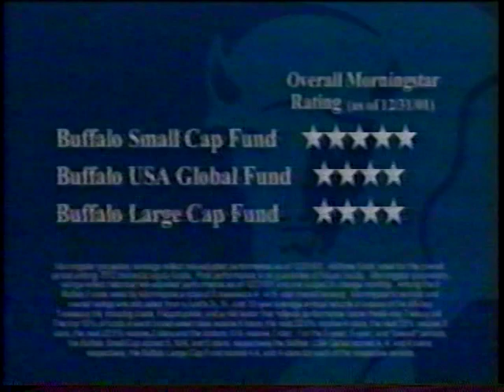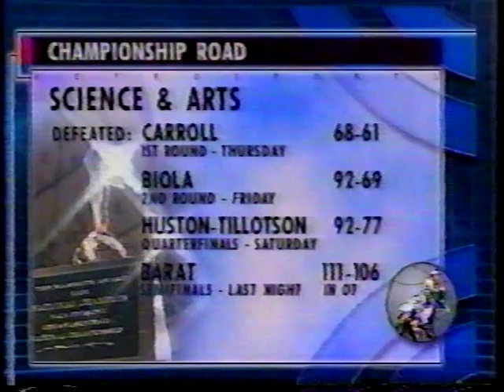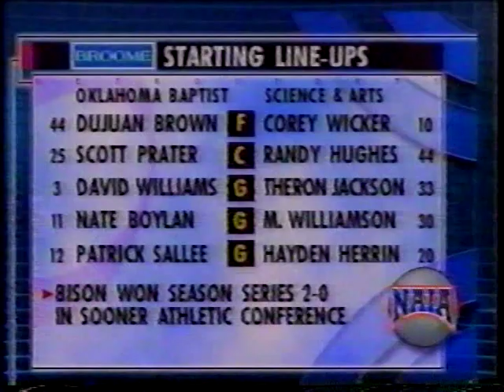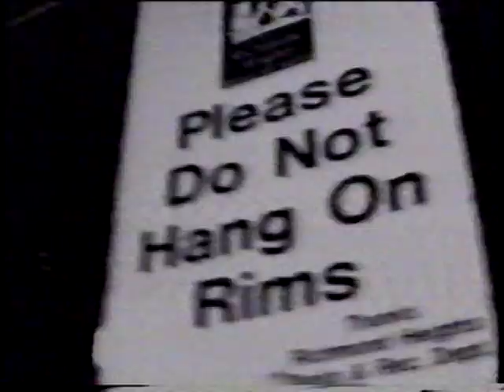OBU vs USAO 2002-1